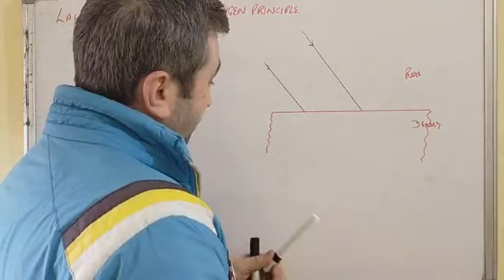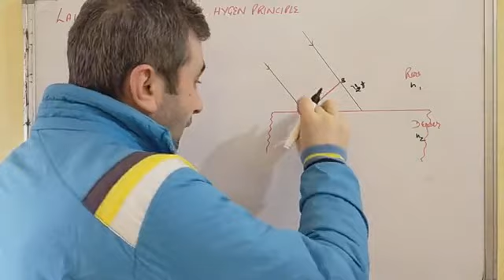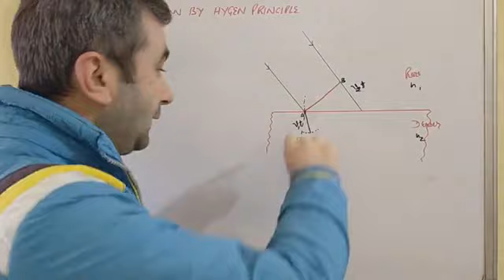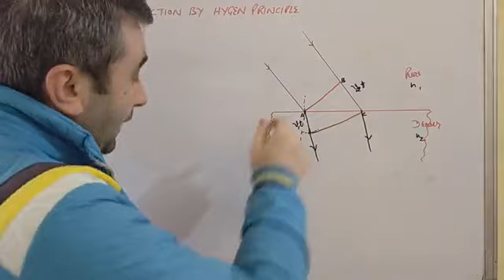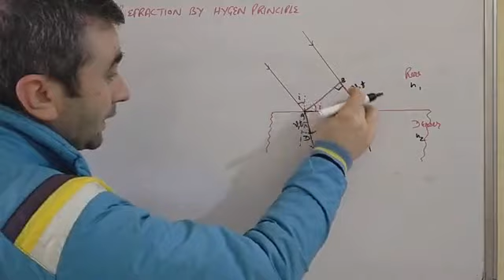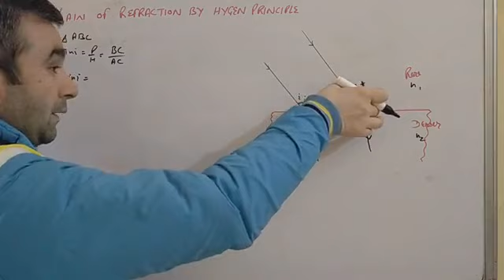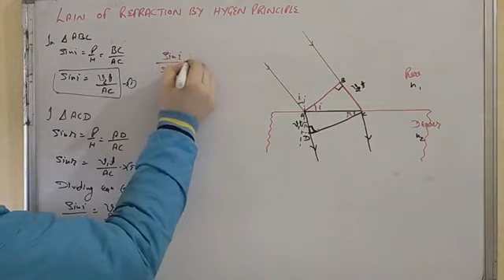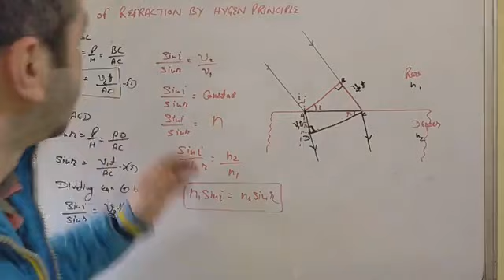Law of refraction using Hygen principle